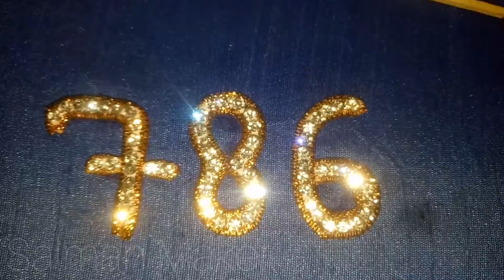Latest ,786Crafts+YouTube Soft Music.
Latest ,786Crafts,youtube soft Music Few Minutes Craft
Hand Made Name Craft. Few Minutes Craft. Hand Embroidery ,New Craft Ideas, Life

Salman Name Maker Art.
Stylish Name Art And Many More Types Of Art Craft.

Hi. This Is Salman. I'm a Name Maker Artist.
Mai Bohot Saaray Types K Art Banata Hu. Thank You My YouTube Friends.